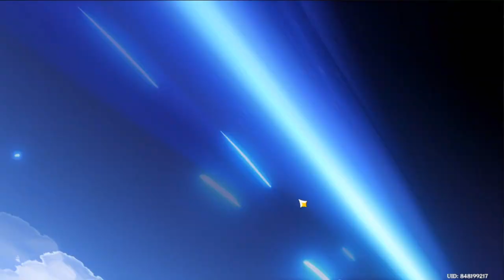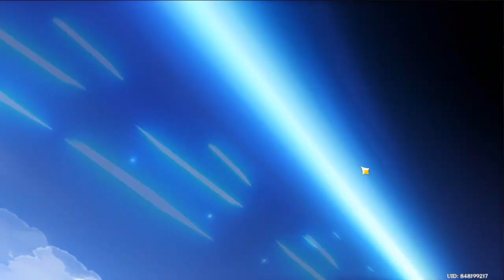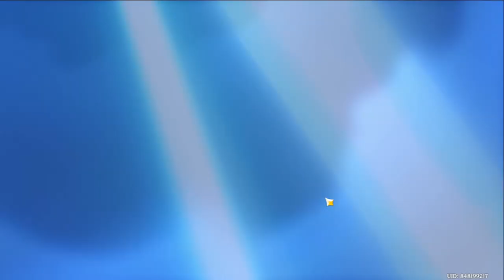MY WORST PULLING SESSION EVER - ARLECCHINO & LYNEY PULLS 【Genshin Impact】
its insanely unlucky that I had to resort to use my top-up bonuses...and also I decided to stop myself from continuing, but I guess this is fine.